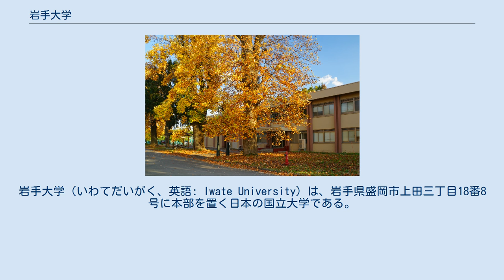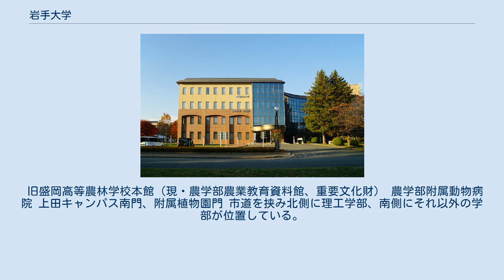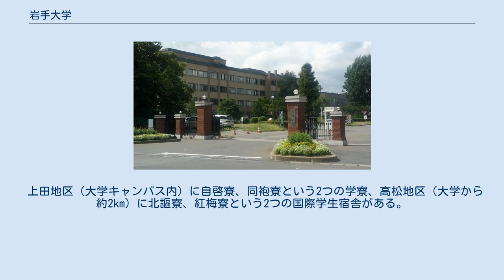岩手大学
岩手大学（いわてだいがく、英語: Iwate University）は、岩手県盛岡市上田三丁目18番8号に本部を置く日本の国立大学である。
1949年に設置された。
大学の略称は岩大（がんだい、いわだい）。
 上田キャンパス図書館に併設される放送大学岩手学習センター 1876年設置の盛岡師範学校を起源とする。
1949年に岩手師範学校、岩手青年師範学校、盛岡農林専門学校（第二次世界大戦前は盛岡高等農林学校）、盛岡工業専門学校（戦前は盛岡高等工業学校）を統合して設置された。
盛岡高等農林学校卒業生として宮沢賢治がおり、「宮澤賢治センター」が設けられている。
 盛岡市にある本部や主要キャンパスに加えて、水産業や東日本大震災の復興支援のため、三陸地方各都市に研究所やサテライト・エクステンションセンターを持つ。
これらは岩手大学三陸復興・地域創生推進機構が所管している。
 農学部には国内でも数少ない獣医師養成の課程を擁する。
国立旧一期校の一つであるが、現在に至るも医学部を有しない。
 放送大学学園と単位互換協定を結んでおり、多様な学習の機会が提供されている。
 本学は、地域連携、産学官連携に重点を置いている。
教育の面では環境教育と連携し全学的知財教育に取り組んでいる。
 旧盛岡高等農林学校本館（現・農学部農業教育資料館、重要文化財） 農学部附属動物病院 上田キャンパス南門、附属植物園門 市道を挟み北側に理工学部、南側にそれ以外の学部が位置している。
 東日本大震災からの復興支援の一環として、岩手大学と立教大学が共同で設置。
 農学部講義棟 教員所属組織 岩手大学組織図による。
 上田地区（大学キャンパス内）に自啓寮、同袍寮という2つの学寮、高松地区（大学から約2km）に北謳寮、紅梅寮という2つの国際学生宿舎がある。
 三陸復興・地域創生推進機構を中心に、金融機関を含めた企業や地方自治体との連携に取り組んでいる。
個々の企業との共同研究や協定のほか、いわて産学連携推進協議会を通じて大学発シーズの実用化を進めている。
その拠点施設「銀河オープンラボ」を2018年に開設した 。